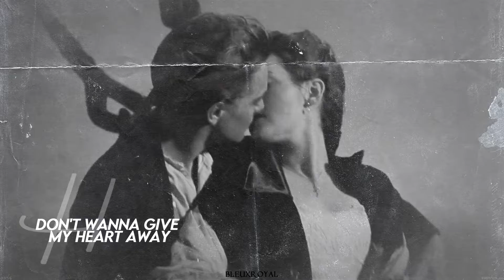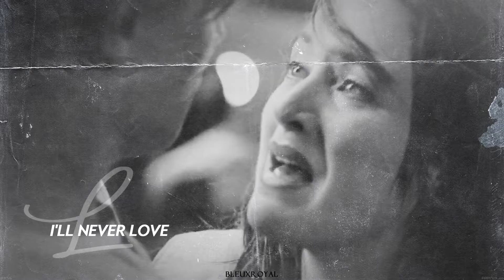I'll Never Love Again [Rose & Jack]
It's better in HD !

Joyeux Noël Rebecca 🎁 !

Je sais à quel point tu apprécies Rose et Jack, ce n'était pas une surprise de les voir dans tes suggestions et quel bonheur pour moi de faire cette vidéo pour toi 💝.
Je trouve que cette chanson leur correspond magnifiquement bien, pour moi Rose et Jack sont LE couple iconique de toute l'histoire du cinéma et jamais personne ne pourra les destituer.

🎄 Day 7 🎄

"I'll never let go. I promise."

► Coloring : BookFair [Purfectors]
► Movie : Titanic
► Couple : Rose & Jack
► Song : I'll Never Love Again [Lady Gaga]